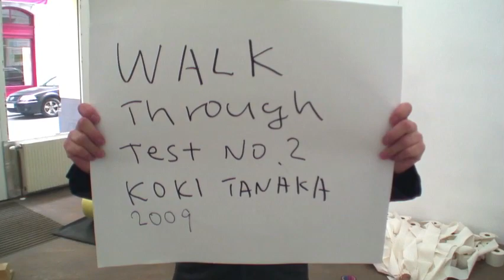Walk Through, test no.2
title: Walk Through, test no.2
year: 2009
material: DVD, color, sound, mixed media installation
time: 6 minutes
view:  "Curated by; Inside Job" at Layr Wuestenhagen Contemporary, Vienna, Austria, 2009